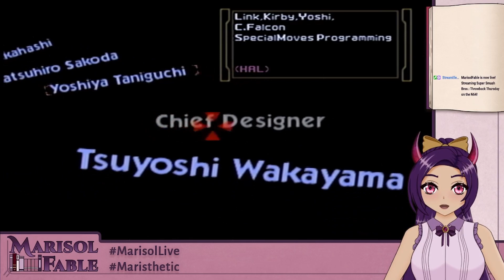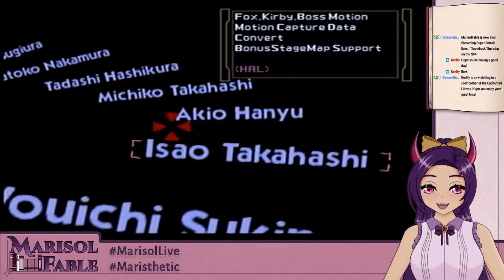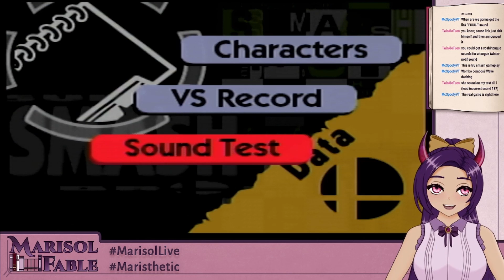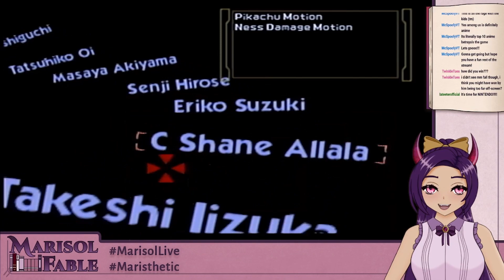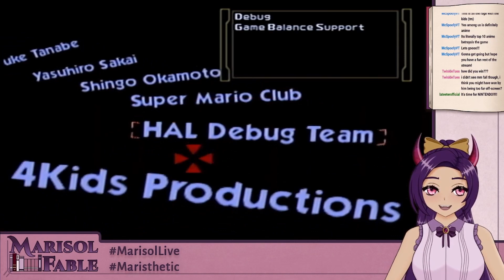Marisol Fable Archive: This Game Is Harder Than I Remember! [Super Smash Bros]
This was originally streamed on May 18, 2023.

CREDITS:
~Model Designed and Rigged By Me
~OBS Scenes Designed By Me
(hopefully in the future there will be more people to credit)